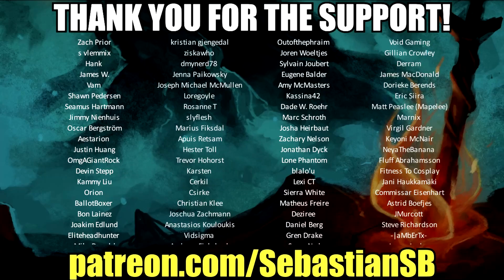Let's Play Yakuza Kiwami 2 Part 46 - Clearing the Fog